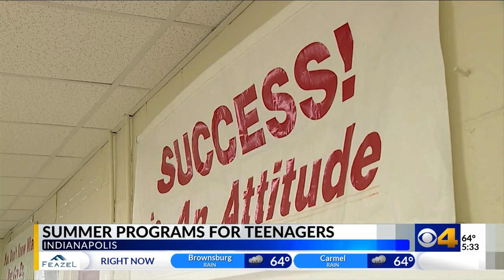Indy program for teens fills idle time with skill building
A summer program in Indianapolis aims to give teens something to do during the day, learning new skills and eliminating idle time.